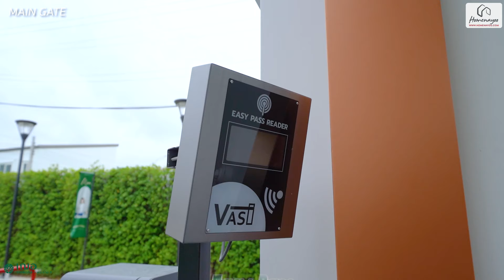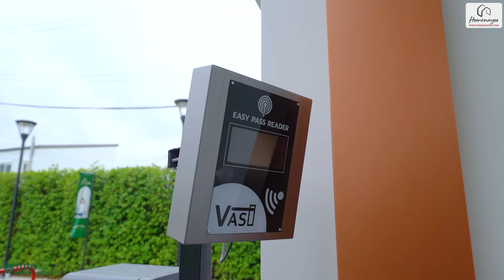EP.330 พาชม 'CHER ราชพฤกษ์ – พระราม 5' ก่อสร้างด้วยอิฐมอญแดง ฟังก์ชันบ้านตอบโจทย์ทุกวัยในครอบครัว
😘 รีวิวโครงการ ‘CHER ราชพฤกษ์ – พระราม 5’ จาก Peace & Living ทาวน์โฮมใหม่ ก่อสร้างด้วยอิฐมอญแดง 🧱 ทำเลมีความโดดเด่นมาก บรรยากาศสงบ ร่มรื่น ใกล้ชิดธรรมชาติในโครงการ ฟังก์ชันบ้านตอบโจทย์ทุกวัยในครอบครัว

📍 โครงการตั้งอยู่ภายในซอยบางกรวย – ไทรน้อย 25 ใกล้ Lotus’s นครอินทร์ และถนนนครอินทร์ เชื่อมต่อถนนราชพฤกษ์, วงเวียนพระราม 5, ถนนกาญจนาภิเษก, ถนนสิรินธร, ถนนบรมราชชนนี, ถนนติวานนท์
🚗 เชื่อมต่อการเดินทางได้หลากหลายรูปแบบ ทั้งรถยนต์ส่วนตัว รถไฟฟ้า และเรือ เพียง 10 นาที* ถึงทางด่วนประจิมรัถยา ใกล้รถไฟฟ้าสายสีม่วง สถานีแยกติวานนท์ รถไฟฟ้าสายสีแดง สถานีบางบำหรุ, ท่าเรือสะพานพระราม 5 และท่าน้ำนนท์
🏡 เฌอ ราชพฤกษ์ – พระราม 5 เป็นทาวน์โฮม 2 ชั้น สไตล์โมเดิร์น รองรับไลฟ์สไตล์ที่หลากหลายของคนทุกเพศทุกวัย โครงการตั้งอยู่บนที่ดินขนาดประมาณ 12 ไร่กว่า เป็นส่วนตัวในสังคมคุณภาพเพียง 133 ครอบครัว
🏺 โครงการภายใต้คอนเซ็ปต์ Modern yet traditional นำเสนอความเป็นนนทบุรีผ่านวงเวียนพระราม 5 เครื่องปั้นดินเผาที่มีชื่อเสียงมาอย่างยาวนาน และคลื่นน้ำของแม่น้ำเจ้าพระยา
🌊 โดยได้นำ Element ของความโค้ง การเล่นระดับ คลื่นน้ำ และอิฐแดง มาสอดแทรกการดีไซน์โครงการทั้งตัวบ้านและส่วนกลาง พร้อมออกแบบฟังก์ชันบ้านอย่างใส่ใจทุกรายละเอียดและใช้ประโยชน์ได้จริง
🏘 โครงการมีแบบบ้านมาให้เลือกทั้งหมด 3 แบบ เริ่ม 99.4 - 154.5 ตร.ม.
🧱 ตัวบ้านใช้วัสดุที่มีคุณภาพ ตั้งแต่โครงสร้างบ้าน ไปจนถึง Material ต่าง ๆ ภายในบ้าน ไม่ว่าจะเป็นการก่อสร้างด้วยอิฐมอญแดง แข็งแรง ทนทาน สามารถทุบเจาะต่อเติมได้ในอนาคต
🍳 โครงการลงเสาเข็มโซนซักล้าง (หรือบริเวณครัวหลังบ้าน) ให้เรียบร้อยเพื่อรองรับการต่อเติมอีกด้วย
พร้อมดีไซน์ฟังก์ชันที่ผ่านการออกแบบอย่างใส่ใจทุกรายละเอียด ใช้ประโยชน์ได้จริง และรองรับการปรับเปลี่ยนได้ตามความต้องการของแต่ละช่วงวัย
🌲 สิ่งอำนวยความสะดวกภายในโครงการครบครัน และออกแบบมาลงตัวกับทุกคนในโครงการ อาทิ Enjoyment Clubhouse, สระว่ายน้ำแบบ Semi – Outdoor, Engaging Space, Greenery Fitness, Greenity Zone และ Alpha Joy Playground
🔐 ด้านหน้าโครงการจะมี Main Gate ขนาดใหญ่ เข้า – ออกผ่าน Automatic Barrier, ระบบ Easy Pass พร้อม CCTV ที่ทางเข้า และภายในโครงการ พร้อม รปภ. 24 ชม.
💸 ลงทะเบียนรับสิทธิพิเศษ คลิก
💬 สอบถามข้อมูลและโปรโมชันเพิ่มเติม
☎ Tel : 095–479–7163
📌 ติดตาม Homenayoo เพิ่มเติมได้ที่
TIMELINE
00:00 - Intro
00:36 - ข้อมูลโครงการ
02:43 - สิ่งอำนวยความสะดวกภายในโครงการ
03:56 - แบบบ้าน
04:35 - บ้านตัวอย่าง JUNIPER
05:04 - บ้านตัวอย่างชั้น 1
06:28 - บ้านตัวอย่าง ชั้น 2
07:50 - สรุป